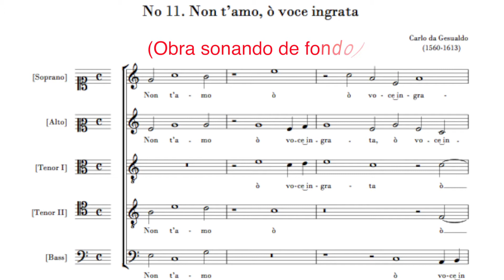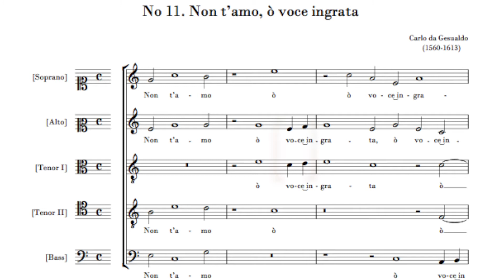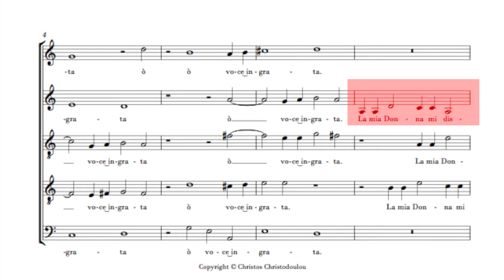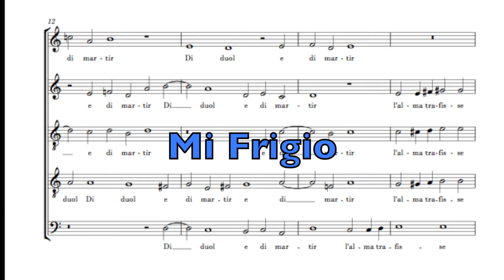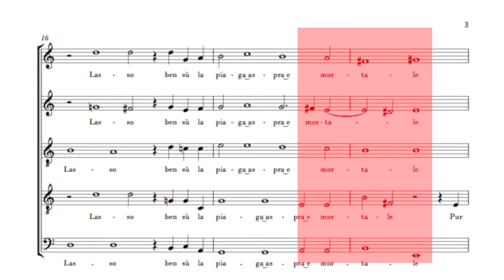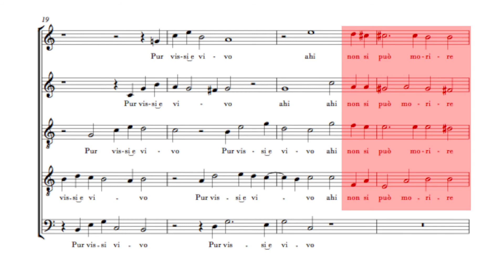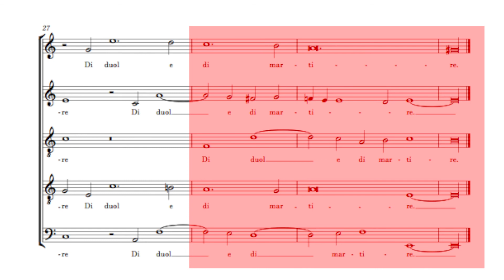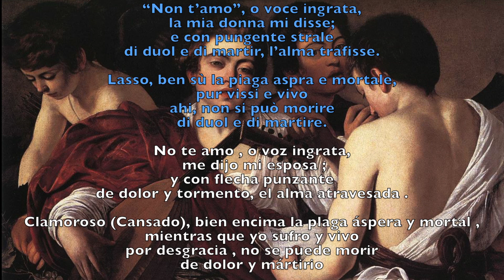Análisis de un Madrigal "Non t'amo, ò voce ingrata"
Análisis de un Madrigal "Non t'amo, ò voce ingrata"  de Carlo da Gesualdo